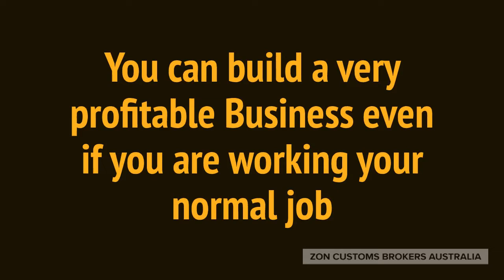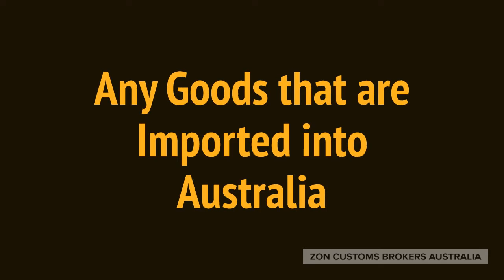FREIGHT FORWARDING FOR SELLING ON AMAZON AUSTRALIA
Exciting times for Australian Entrepreneurs & Importers. Amazon Australia is here. Don't get left behind! We handle shipping or air freight from your Overseas supplier directly to Amazon Australia FBA.
We can help you with anything you are unsure about importing into Australia.
Many Regards
Zon Customs Brokers Australia.